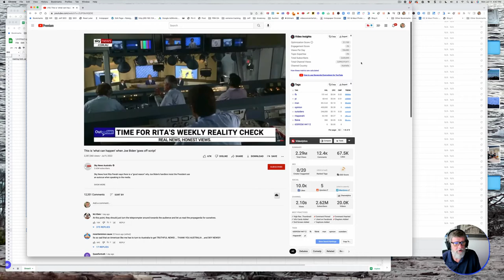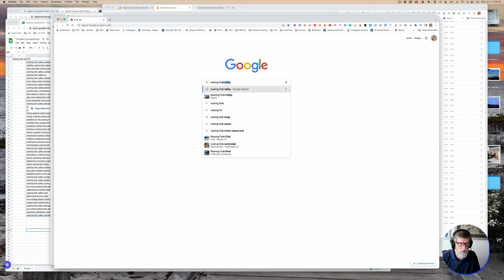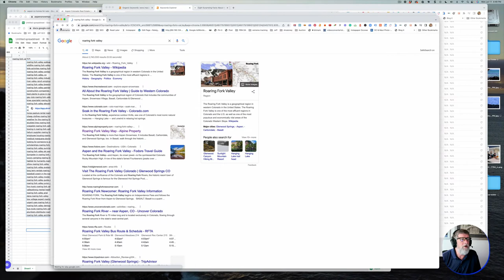roaring fork valley map - you can't find one? - roaring Fork Valley Colorado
There actually isn't a roaring fork valley colorado per se. It's just an area near Carbondale or Glenwood Springs.
number of people living in the roaring fork valley, co
google maps roaring fork valley
walker mills ot roaring fork valley
peo roaring fork valley
what do teens do in summer in roaring fork valley colkrado